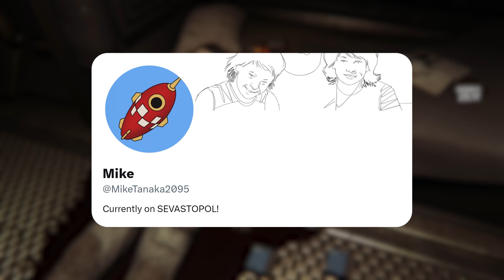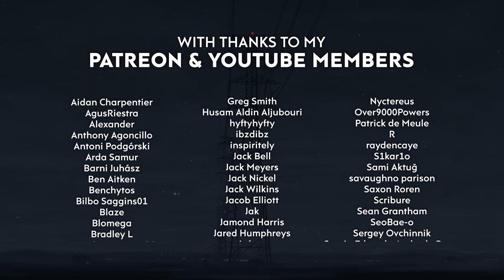15 INSANE Details in Video Games (RDR2, Arkham Knight & More)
💥Download War Thunder for FREE and get your bonus!

Another day, another video with Red Dead Redmeption 2 in the title.

TIMESTAMPS
Cyberpunk 2077 - 0:00
Assassin's Creed 2 - 1:10
Mafia - 2:02
Sniper Elite 4 - 2:44
War Thunder (sponsor) - 3:19
RDR2 - 4:14
Battlefield 2042 - 5:12
The Simpsons: Hit & Run - 5:44
Duke Nukem: Forever - 6:27
Alien: Isolation - 6:58
Animal Crossing: New Horizons - 8:02
Arkham Knight - 8:41
Animal Well - 9:34
Firewatch - 10:01